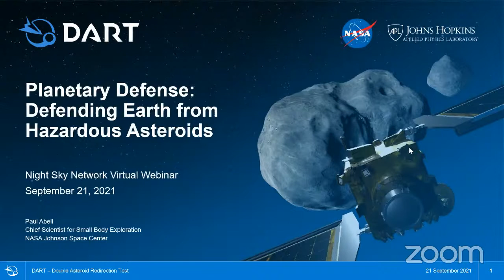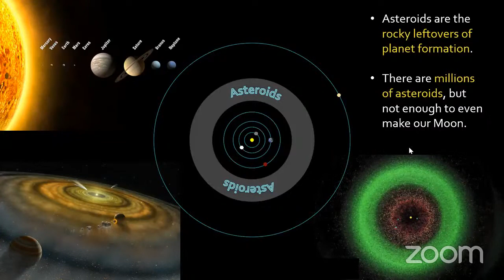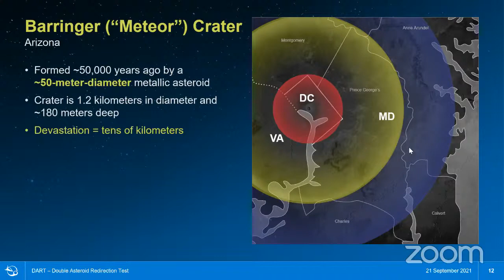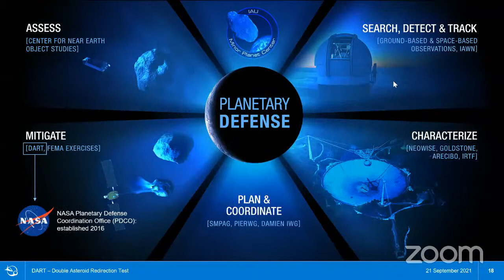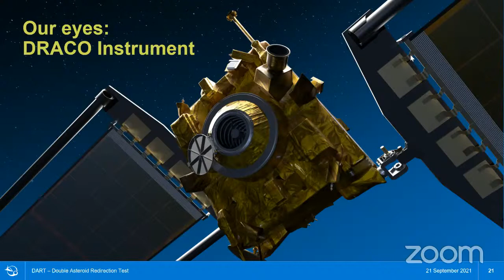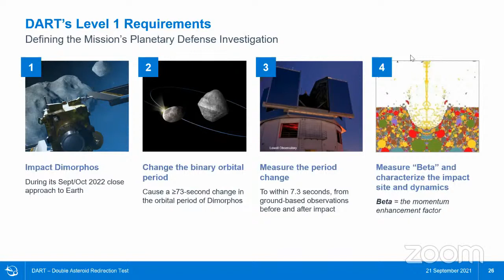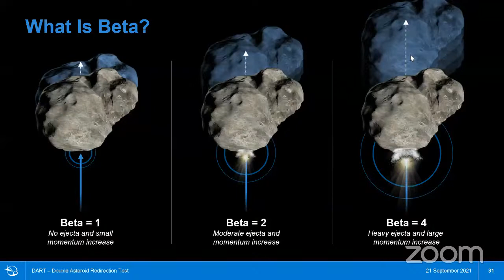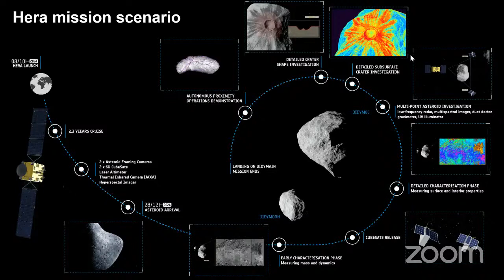NSN Webinar Series: Planetary Defense: Defending Earth from Hazardous Asteroids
Join the NASA Night Sky Network on Tuesday, September 21 at 6:00pm Pacific Time (9:00pm Eastern) to hear Dr. Paul Abell share with us plans for the DART mission to demonstrate a technique to change the motion of an asteroid in space.

This presentation will provide some background on potentially hazardous asteroids, recent Earth impacts, and NASA’s activities to help protect Earth from asteroids.  The presentation will describe NASA’s Double Asteroid Redirection Test (DART) mission as well as share information on the European Space Agency’s (ESAs) Hera mission.  DART will be the first demonstration of the kinetic impactor technique to change the motion of an asteroid in space.